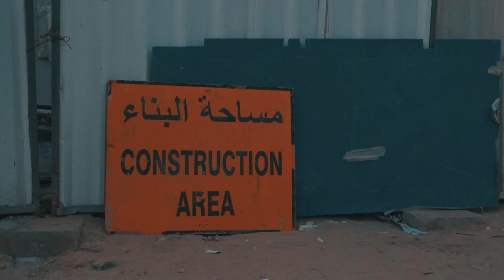SkateBoard Flim | SONY RX100 M4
Filmed on Sony RX 100 M4

🎧: Sofocle - Milk & Honey🎶
My Info: